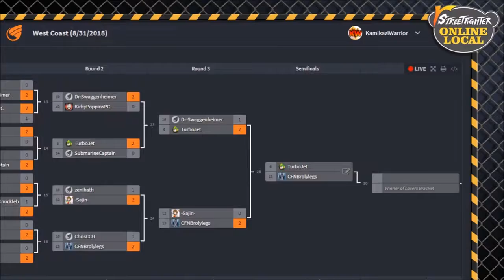Winners Finals BrolyLegs (Chun Li) vs TurboJet (Dhalsim)